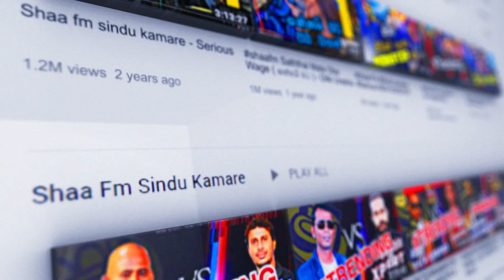"COVID හැදුනට පස්සේ තමයි තේරෙන්නේ හැදුනම කොහොමද කියල " - BHATHIYA JAYAKODI | SHAA FM COOL SPOT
- Shaa fm -